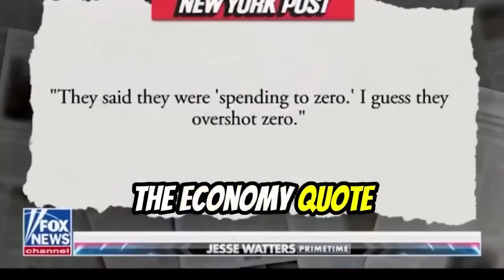Oprah EXPOSED for $1 Million Campaign Payment!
Is Oprah Winfrey's reputation on the line? A shocking new report alleges that the media mogul accepted a staggering $1 million payoff to fake her endorsement of Kamala Harris during a townhall meeting. But is there any truth to these explosive claims? In this video, we dive deep into the controversy and examine the evidence. From Oprah's history of political endorsements to the suspicious circumstances surrounding the townhall event, we leave no stone unturned in our quest for the truth. So, did Oprah really sell out for a hefty sum, or is this just a baseless conspiracy theory? Watch to find out.

My Gear List:

My Camera
My Second Camera
My Key Light
My Fill Light
My Computer
My Audio Interface